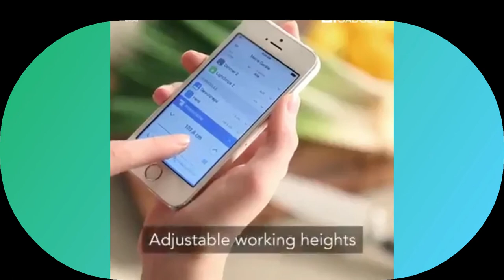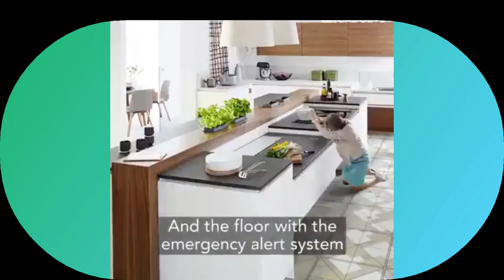Top Technologies that you can use - Best Technology so far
Here are 16 examples of Technologies that can be used at home. Check the out and comment the one that you like most.